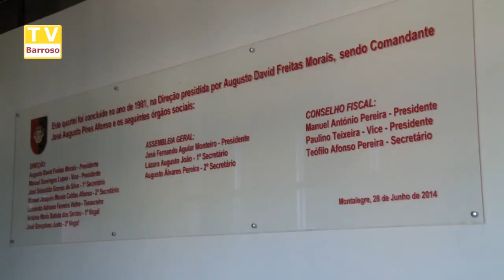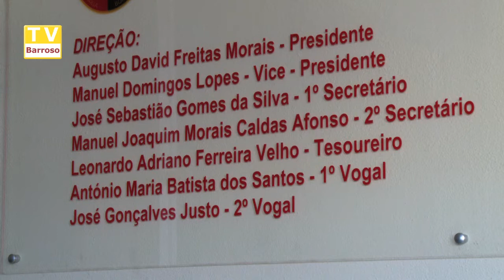festa_bombeiros_aniversario_14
Reportagens